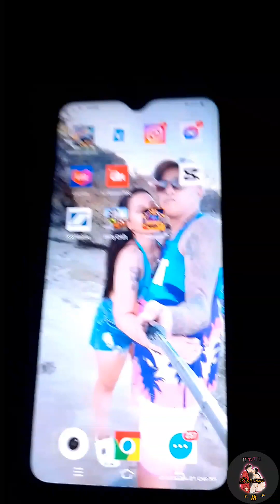desesays vlog @ibabawmountainviewresort ayus kaau dri over-night